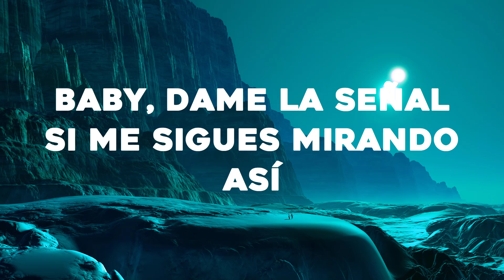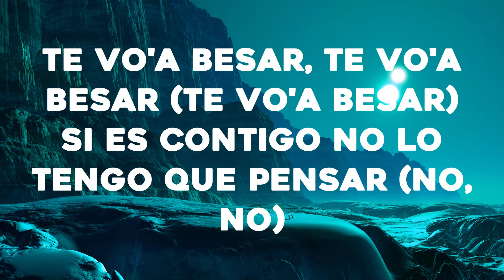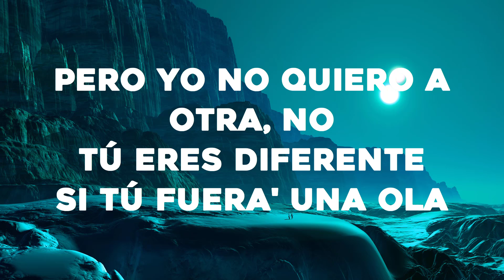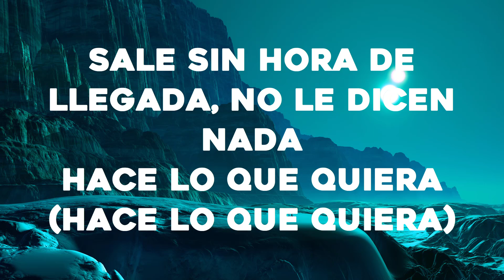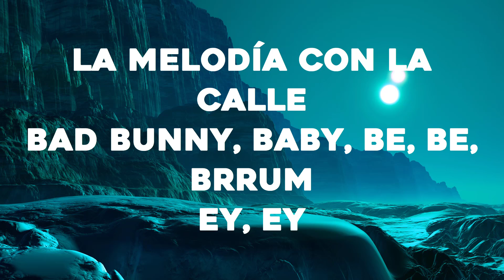Bad Bunny - La Corriente (Letra/Lyrics) (ft. Tony Dize) | Un Verano Sin Ti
Tony Dize
Be-be-be-bé, jaja
Ey, ey